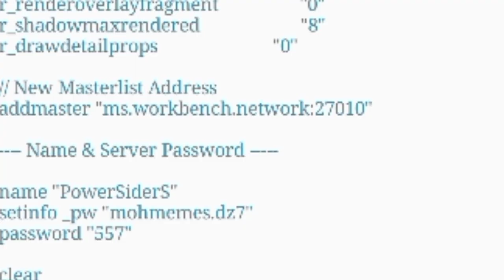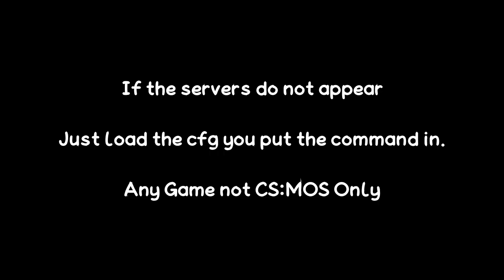How To Fix Online Servers On CS:S / CS:MOS / ClientMod / CS:SO For Android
- Here The Command:

// New Masterlist Address
addmaster "ms.workbench.network:27010"

- ⚠️ If Servers still not appear. just load the cfg you put command in ⚠️